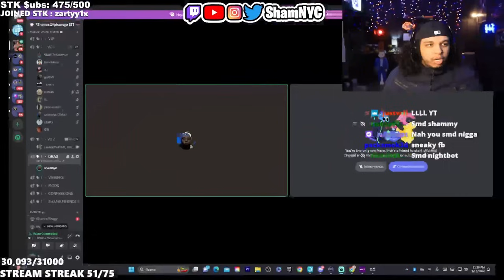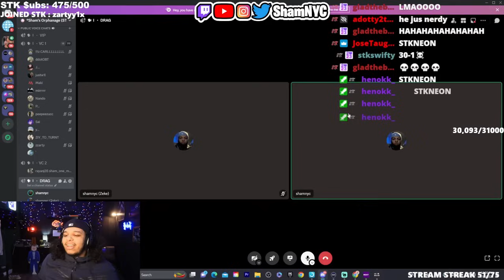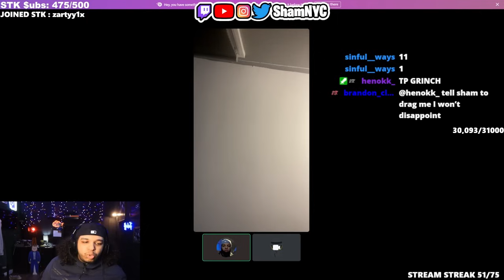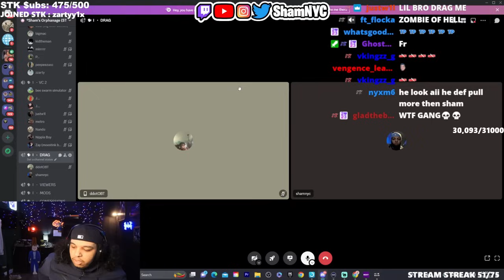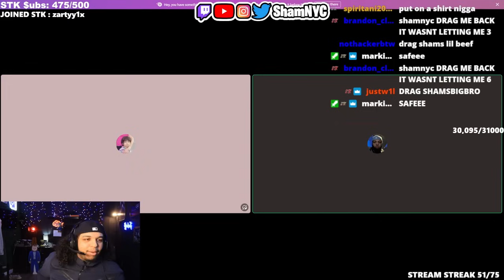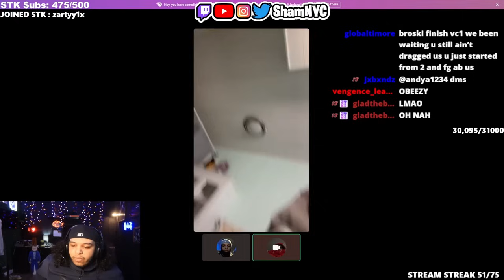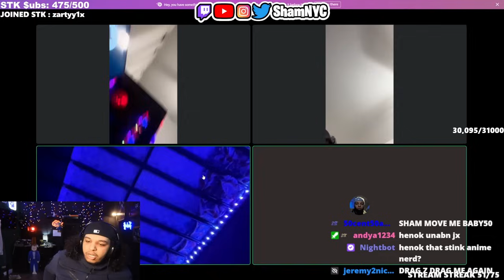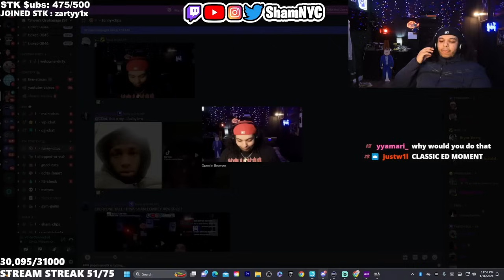Chopped or Nah with My Viewers💀